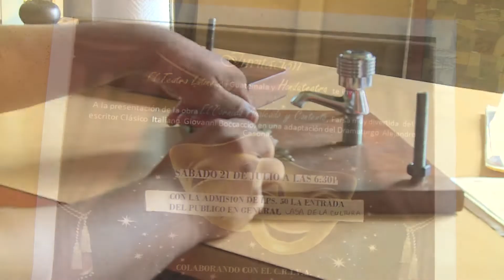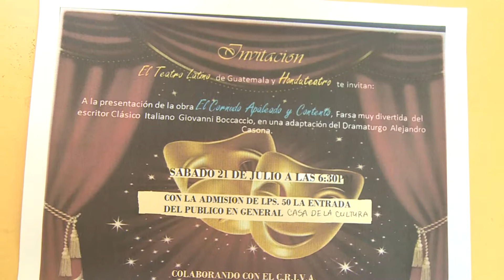TEATRO LATINO OFRECE AYUDA AL CRIVA